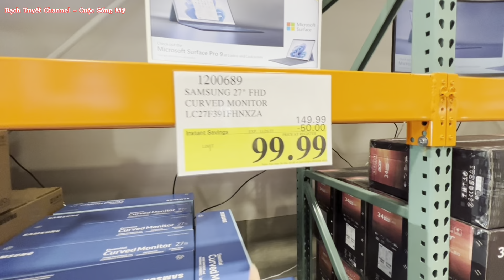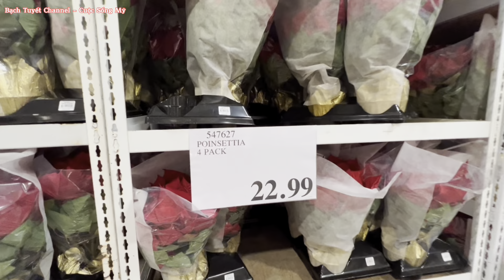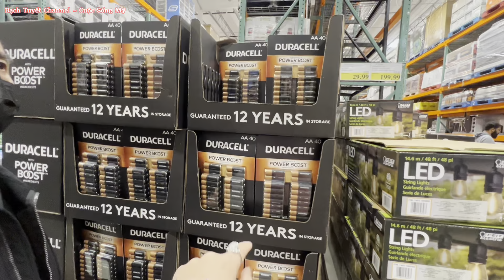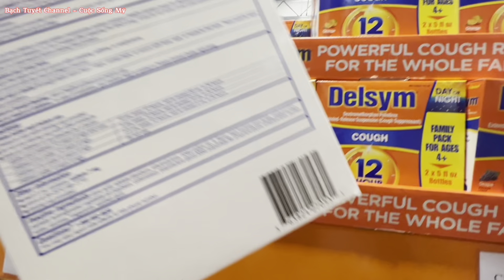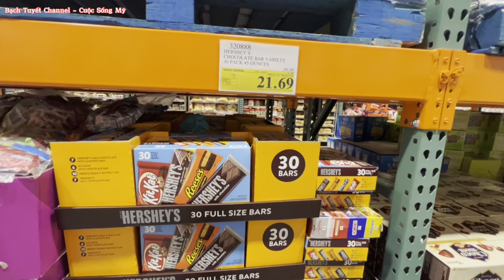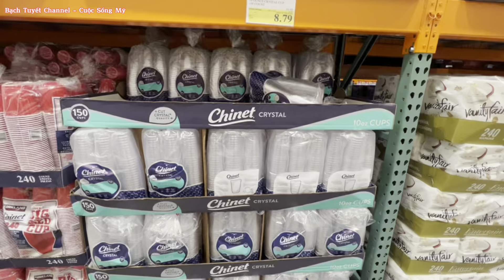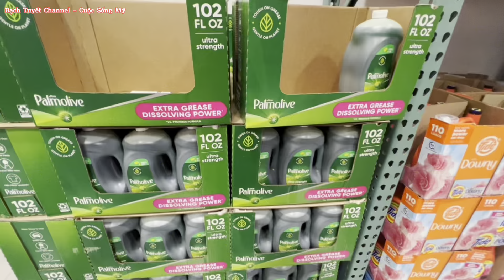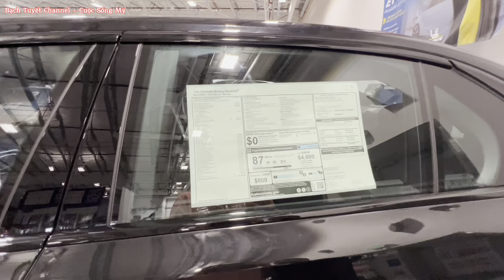Costco Đại Hạ Giá Mạnh Cho Black Friday Deals Rượu Mạ Vàng, Cua, Thịt, Trái Cây…Rẻ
Bữa nay út đi Costco chỗ mới có rất là nhiều mặt hàng mới lạ Đại Hạ Giá Rẻ cho Black Friday Deals. Đặc biệt là có rượu mạ vàng, 5 ông thần tài rất nhiều người thích, cô chú anh chị và các em thích thì đi mua nhanh nhe vì hàng hiếm.

Costco:
3900 Newpark Mall Unit 323

* Bản quyền thuộc về  Bạch Tuyết Channel - Cuộc Sống Mỹ.
* Copyright by  Bạch Tuyết Channel - Cuộc Sống Mỹ.
*Xin vui lòng đừng Reup video.